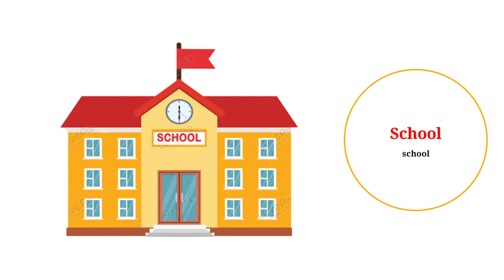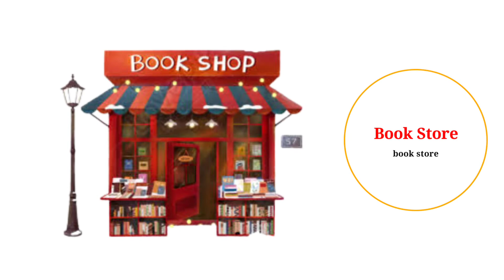Names Of Places | Places Vocabulary In English | Public Places In English